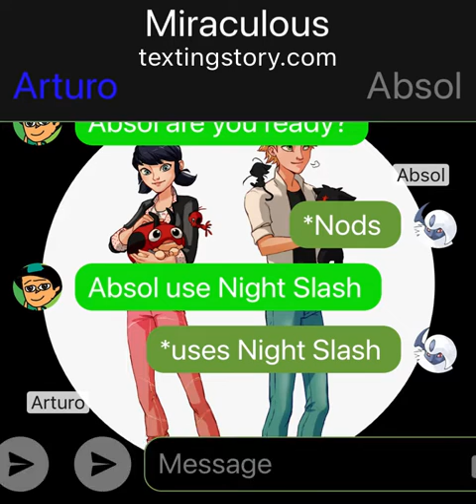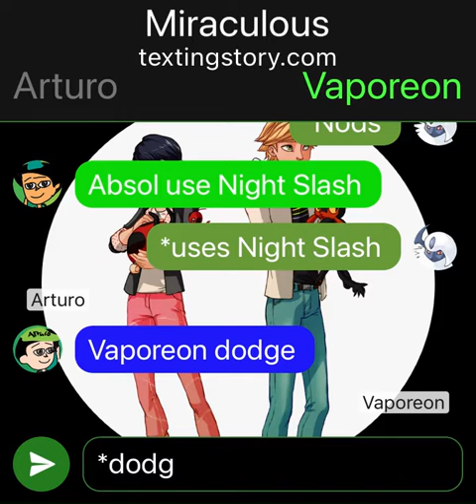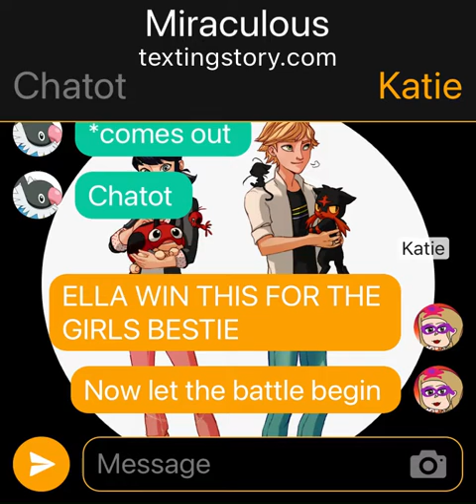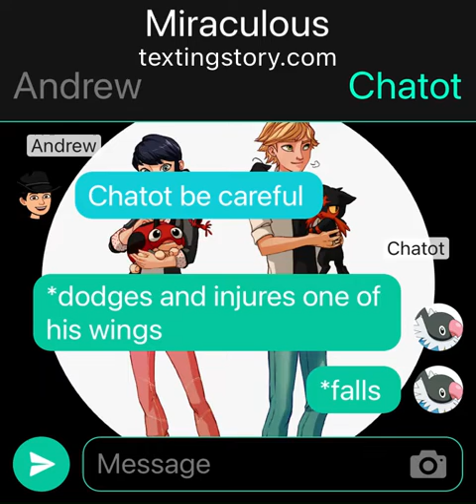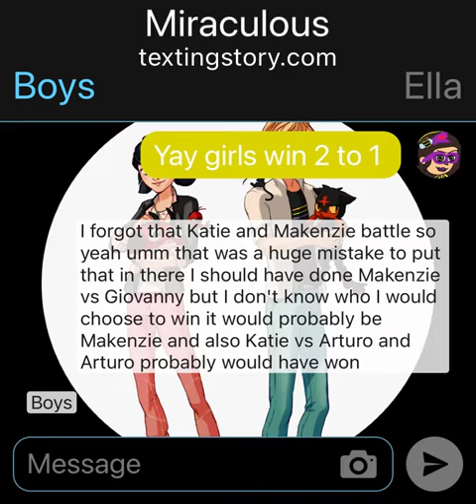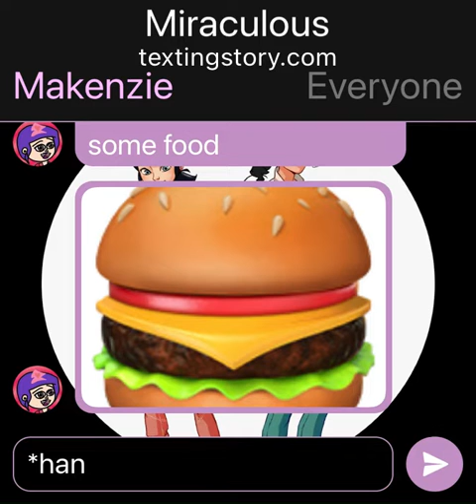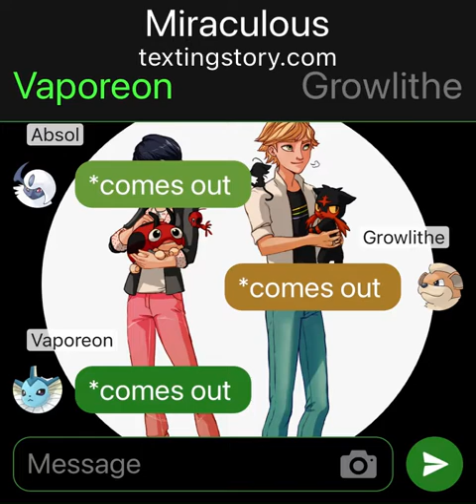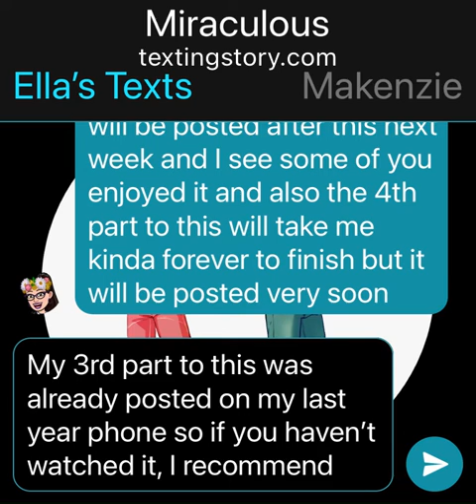Miraculous Pokèmon 2